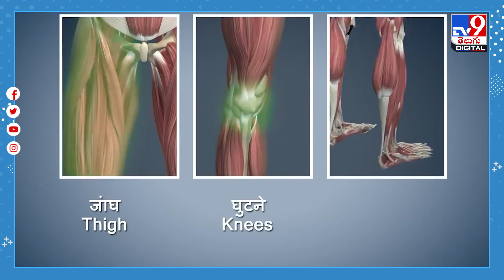యోగాపై మోదీ కొత్త వీడియో - TV9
ప్రస్తుత ఉరుకుల పరుగుల జీవితాలతో మానవులు ఆరోగ్యంపై శ్రద్ధ వహించలేకపోతున్నారు. నిత్యం ఒత్తిడితో కూడుకున్న జీవనాన్ని సాగిస్తున్నారు. ఆరోగ్య పరిరక్షణ కోసం వైద్య నిపుణులు, యోగా నిపుణులు ఎన్నో సూచనలు చేస్తుంటారు.